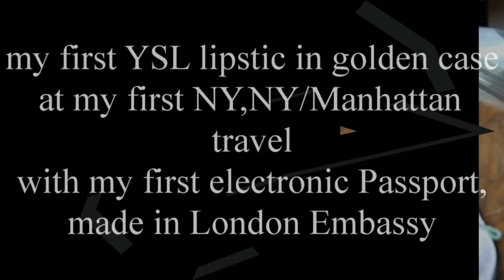YSL F sep 10 2014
photos and video by Alkistis-Irene Wechsler. Soundtrack based on the maiden with flaxen hair by Ravel